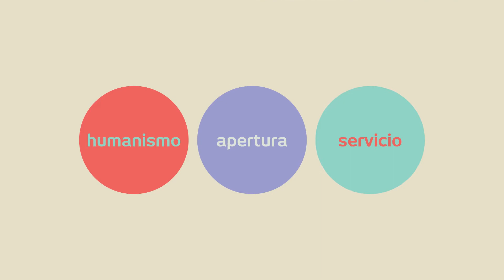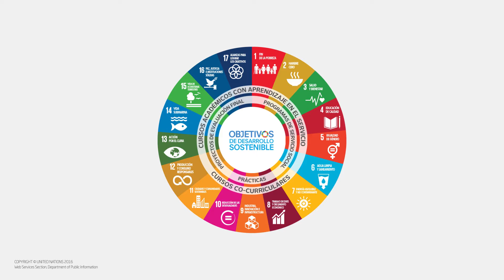UDEM a través del servicio | Universidad de Monterrey